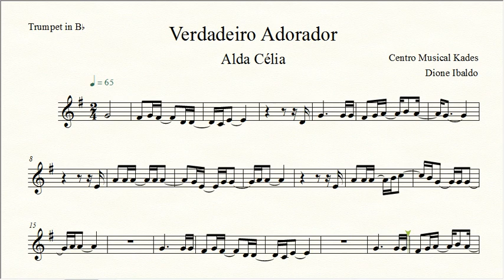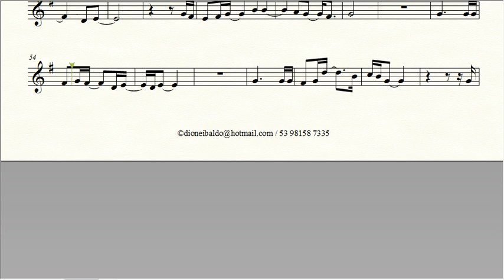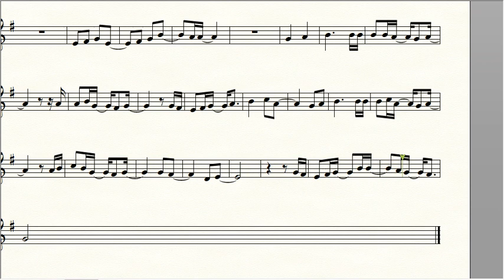Partitura VERDADEIRO ADORADOR - Alda Célia - Trompete